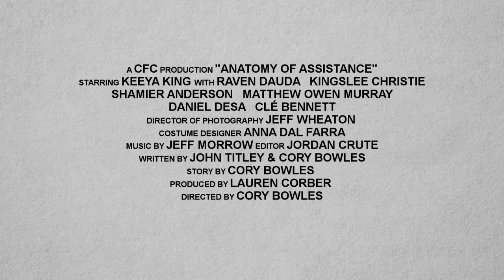Anatomy of Assistance | Trailer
*Official Selection: 2013 Toronto International Film Festival*
*Official Selection: 2013 Atlantic Film Festival"

15 year-old, Talia, is defiant, refuses the system, and thinks she's got it all figured out. When she challenges the assistance envelope given to her by her school, she's suddenly thrust in a daisy chain of errors that lead her to face a larger system: growing up. A coming of age story with a touch of satire, Anatomy of Assistance, is a youthful look at institution and the social gap.

CAST
TALIA: Keeya King
RAYLEY: Raven Dauda
WHALEN: Kingslee Christie
BLANCHARD: Shamier Anderson
SEAN: Matthew Owen Murray
MR. JAMES: Clé Bennett

CREW
DIRECTOR: Cory Bowles
WRITER: John Titley & Cory Bowles
PRODUCER: Lauren Corber
EDITOR: Jordan Crute
DIRECTOR OF PHOTOGRAPHY: Jeff Wheaton

ANATOMY OF ASSISTANCE was created through the Canadian Film Centre's Short Dramatic Film Program